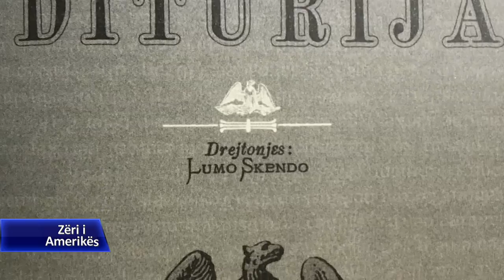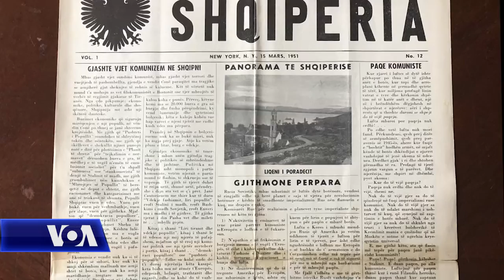MID'HAT FRASHERI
Më 10 nëntor, në Nju Jork do të mbahet një ceremoni për riatdhesimin e eshtrave të Mid’hat Frashërit, personalitetit të shquar shqiptar, që prehet në varrezat Ferncliff të Westchester-it. Mid’hat Frashëri, i njohur edhe me emrin e letrave Lumo Skëndo, lindi në Janinë më 25 mars 1880 dhe vdiq në Nju Jork më 3 tetor 1949.